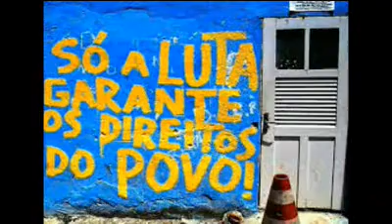BATIZADO DE CAPOEIRA NO PIRAMBU - AZCP COM PROFESSOR JACKSON E MESTRE LULA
DIA 16/MAIO/2014
CSU - CRISTO REDENTOR/PIRAMBU